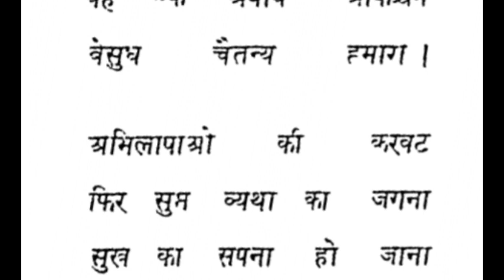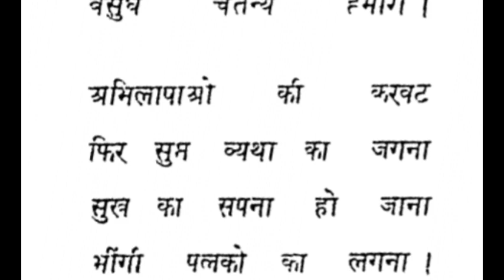आंसू || जयशंकर प्रसाद || Aansu ugcnethindi Chandra Kumar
इस करुणा कलित हृदय में
अब विकल रागिनी बजती
क्यों हाहाकार स्वरों में
वेदना असीम गरजती?